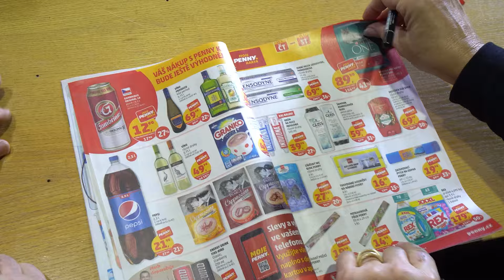Kroužkujeme - Jana Paulová a Václav Vydra 12. 1.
Co tento týden v PENNY nakoupíte výhodněji? 🤩 Sledujte další díl kroužkování. ⭕️ Dnešním režisérem kroužkování je připravená Jana Paulová. Společně s Václavem Vydrou zkouší novou hru v Divadle Kalich. Jak se Vám zatím Jana a Vašek líbí? Chtěli byste více videí z terénu? ❤️ Náš nový leták najdete zde